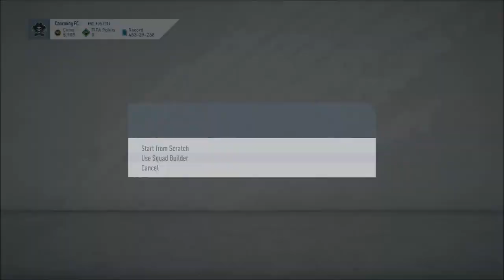GUARANTEED SUPER LIG TOTSSF PACK IN REWARDS!!! (FIFA 20 ULTIMATE TEAM)